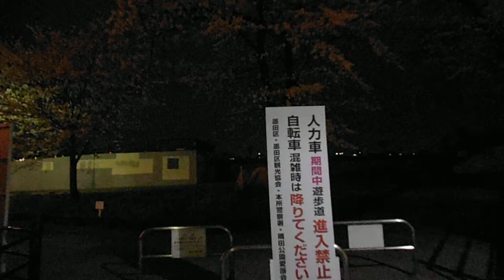DSCF2884隅田川公園の夜桜ボンボリを歩いてみた20140331墨田区1of3